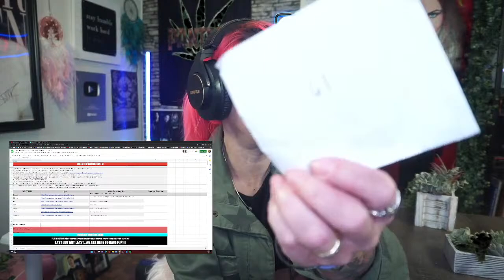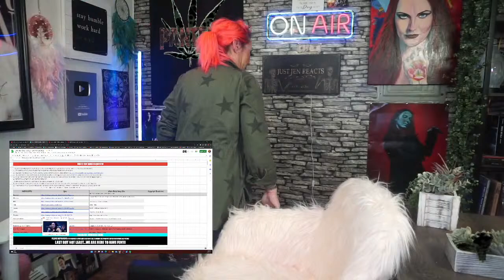Requests Are OPEN! Details Down Below in DESCRIPTION!!!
2.) IF USING PAYPAL, PLEASE SET THE PAYMENT OPTION TO "FRIENDS & FAMILY"!
5.) REQUESTS MUST SPECIFY THE ARTIST OR BAND NAME, THE SONG TITLE, PLUS THE LINK TO YOUR PREFERRED VIDEO.
6.) THERE IS A LIMIT OF 2 SLOTS PER PERSON.
7.) THE MAXIMUM SONG LENGTH FOR A SINGLE SLOT IS 7 MINUTES.
8.) IF A SONG IS LONGER THAN 7 MINUTES, THEN YOU MUST PAY FOR 2 SLOTS, BUT ONLY 1 SONG WILL BE PLAYED.
9.) REMEMBER THAT EXCHANGE RATES APPLY HERE! I AM IN AMERICA, SO WE USE USD!!! PLEASE BE AWARE OF THAT!
10.) YOU CAN ONLY REQUEST SONGS WHEN THE PREMIER IS UP!!! DO NOT SEND REQUESTS BEFORE PREMIER IS UP, OR AFTER THE LIST IS FULL FOR THE STREAM!!! FAILURE TO ADHERE TO THIS RULE FORFEITS YOUR REQUEST AS A CHANNEL DONATION! I WILL SPLIT IT UP BETWEEN MY MOD SQUAD!!!

WELL, YOU HAVE ONE CHACE TO GUESS A NUMBER TO WIN ONE! ALL FREE SONGS MUST BE UNDER 5 MINUTES IN LENGTH, AND NO HAEVILY COPYRIGHTED SONGS WILL BE PLAYED (I.E. SLIPKNOT; LINKIN PARK ETC...)

AS SOON AS ALL 12 SPOTS ARE FULL, I WILL EDIT AND CLOSE REQUESTS...Let's all have a great stream, and have fun!